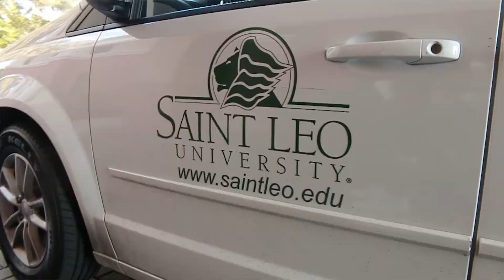Bunduke Inspires Students at Saint Leo University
Bunduke Inspires Saint Leo Vlog

Shot and edited by Simple Flix Productions